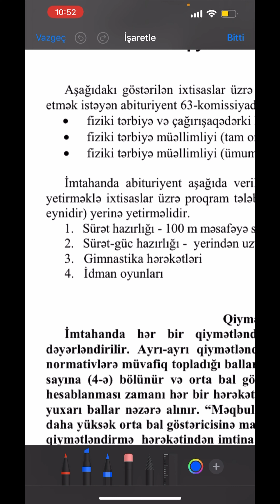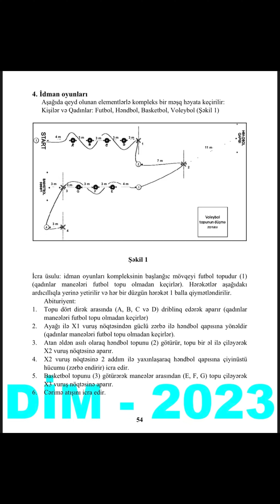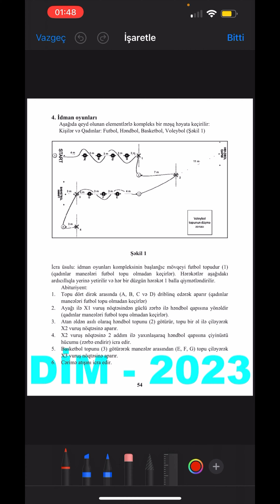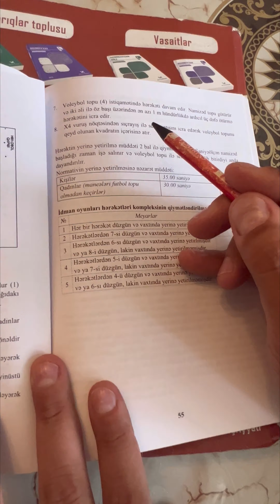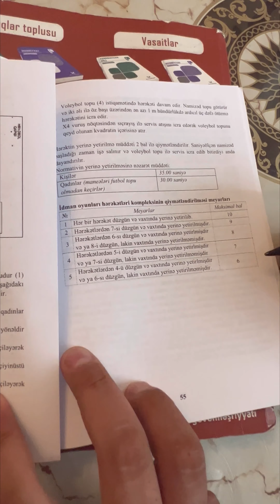63-cü komissiya üzrə “İdman oyunları” normativinin yerinə yetirilməsi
V ixtisas qrupu üzrə “Bədən tərbiyəsi və idman” istiqaməti üzrə 63-cü komissiya üzrə “Fiziki tərbiyə və çağrışaqədərki hazırlıq müəllimliyi” ixtisası üzrə “İdman oyunları” normativi üzrə video təlimat hazırdır.
“İdman oyunları” normativini yerinə yetirmək üçün tələb olunan bütün alət və ləvazimatları (fişqalar,müvafiq idman növü üzrə xüsusi 4 növ top(futbol,basketbol,həndbol,voleybol),basketbol səbətinin olduğu xüsusi qurğu və həndbol qapısı) eyni anda bir məkanda (stadion və ya xüsusi ərazi) cəmləşdirmək maddi və fiziki cəhətdən  çox çətindi.
Qeyd etdiyim müəyyən çətinliklərə baxmayaraq valdeyn və abuturiyentlərin mənə ünvanladığı çoxsaylı xahişi nəzərə alaraq bu addımı atdım. Çünki kitabda verilən təlimatları nə valdeyn,nə də abituriyent düzgün başa düşə bilmir. Hətta bəzi idman sahəsində çalışan şəxslər belə çaşqınlıqla bu normativlərin (Ümumi olaraq) necə yerinə yetirilə biləcəyini dəqiq anlamırlar.
Ona görə də yaxın bir neçə saat ərzində video təlimatı təqdim edəcəm.

Qeyd 1: Video təlimat “Bədən tərbiyəsi və idman” istiqaməti üzrə xüsusi qabiliyyət tələb edən ixtisaslar üçün "Abituriyent" jurnalının 2023-cü il xüsusi buraxılışında yer alan məlumatlara əsasən hazırlanır.

Qeyd 2: Video təlimatda Azərbaycan Respublikası Gənclər və İdman Nazirliyi tərəfindən hazırlanan video materialdan da istifadə edilib.

Qeyd 3: “Bədən tərbiyəsi və idman” istiqaməti üzrə xüsusi qabiliyyət tələb edən ixtisaslar üçün "Abituriyent" jurnalının 2023-cü il xüsusi buraxılışından ətraflı məlumat əldə edə bilərsiz.

Çəkilişdə iştirakına və çox böyük kömək olduğu üçün tələbələrimə təşəkkür edirəm.